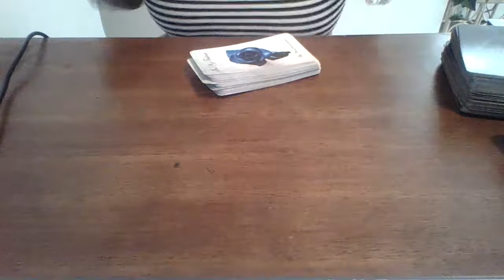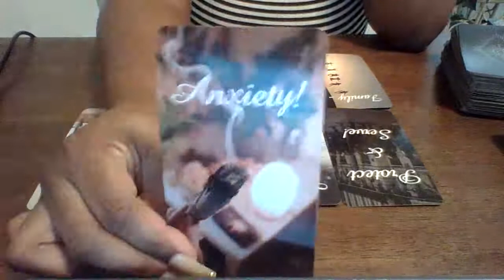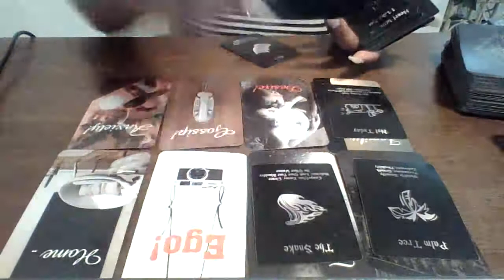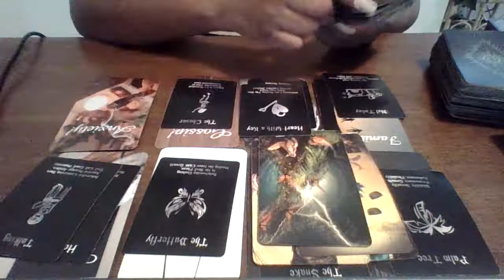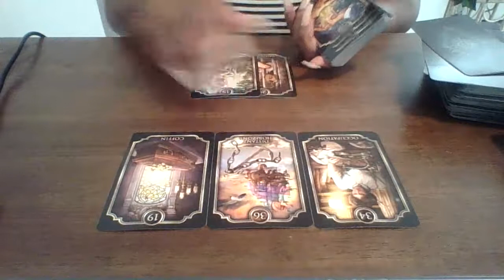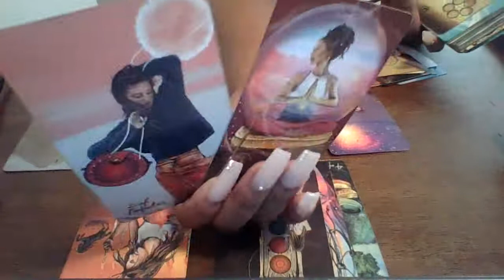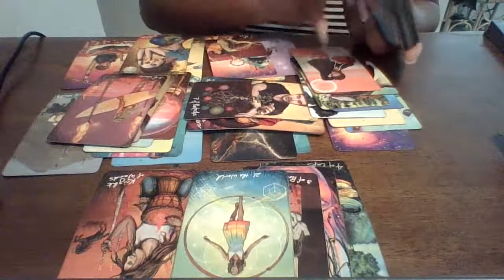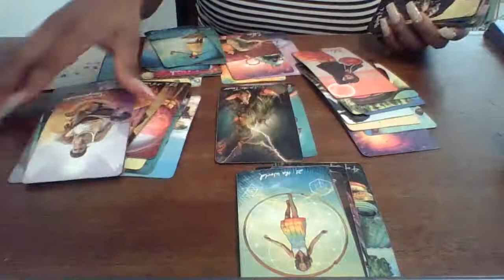They Wanted To Break You Down So They Can Mold You Into Who They Wanted You To Be